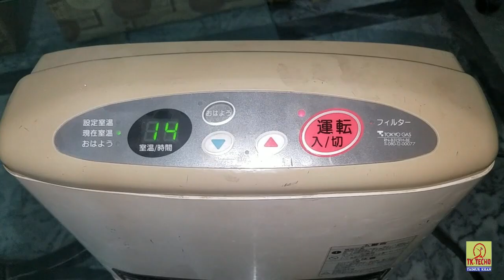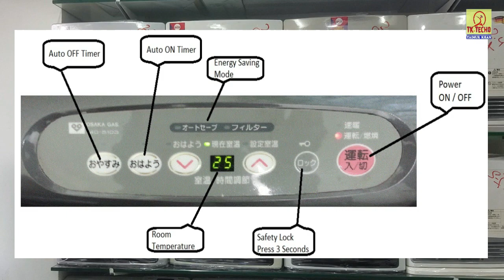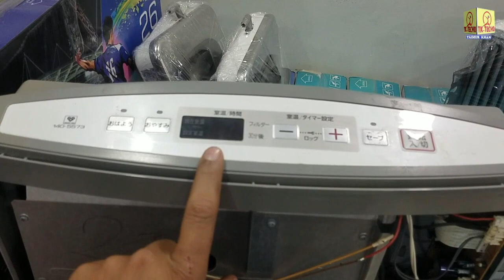Energy Saver Japanese Electric Gas Heaters 2021 in Pakistan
Today we will learn about Japanese Rinnai/Tokyo Gas Heaters in Pakistan  Best Japanese Heater Technology
Safe Heater is Japanese state of the art vent-free Natural Gas & LPG heater by Rinnai and other popular manufacturers (Tokyo Gas).
                              Safe heaters are 100% safe to operate, have advantage of heating the space quickly as the hot air is pushed from the source and it consumes lot less energy (gas/LPG) than the conventional heaters. ... When buying always look for the rate of heat energy conversion in Kcal/h or BTUs/h according to the area of room.
Japanese Gas Blower Heater- Rinnai/Osaka/Tokyo Brands - Electric Control ... of Rinnai heater: portable gas heaters, electric panel heaters, and energy saver

Shopkeeper :   Mr. Mohsin Toor ( Smart Electronics system )
Help line num
Shope no LG 07 nawaz Arcade Main Double Road Bahria Phase 6 road
National police Foundation Sector o_9 Block A  Rawalpindi
Other Branches ( Islamabad / Lahore / Faisalabad / Multan / Karachi )

  TK Techo    WhatsApp  Only   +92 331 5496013